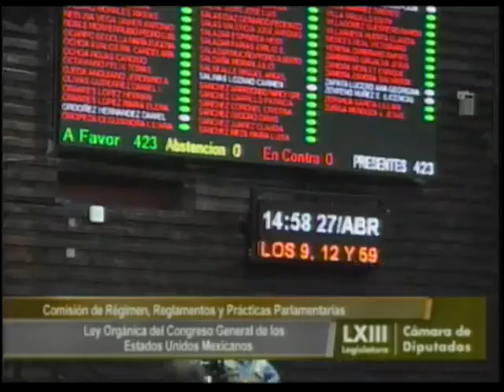Aprobación Reforma arts. 9, 12 y 59 del Reglamento de la Cámara de Diputados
En votación nominal se aprueba con 423 votos a favor, 0 en contra y 0 abstenciones, el dictamen que reforma los artículos 9, 12 y 59 del Reglamento de la Cámara de Diputados.
Aprobado en lo general y en lo particular el dictamen que reforma los artículos 9, 12 y 59 del Reglamento de la Cámara de Diputados. Publíquese en el DOF.